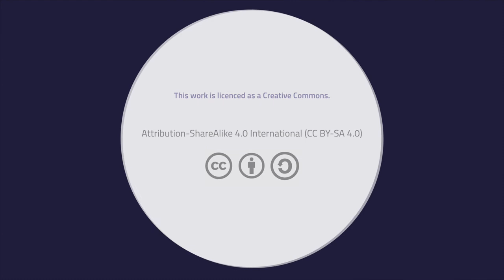Microtonal Saxophone - The primordial bluenote, with Hayden Chisholm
Microtonality can easily be found within the harmonic series. For Hayden Chisholm the 11th harmonic is a very special tone: "the primordial bluenote".

This short instructional video shows you how you can find that note, how it sounds and how to play it on the saxophone. If you look carefully you can also see the fingering he uses to play this note on the saxophone.

Project leader: Vincent Dombrowski
Project coordination: Goran Lazarevic

Camera: Jan Oellrich (MMKH), Tam Thi Pham (HfMT)
Audio recording: Jan Wegmann

Produced by Vincent Dombrowski

Hamburg, 2019